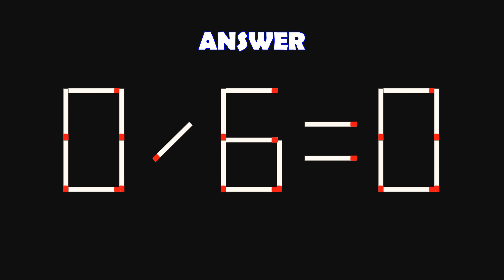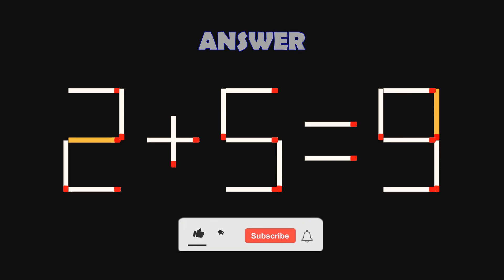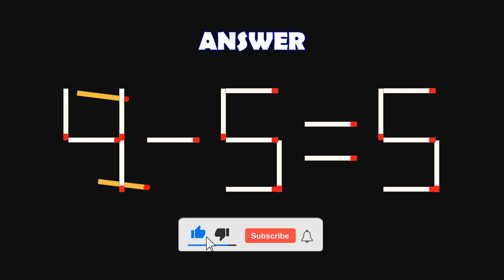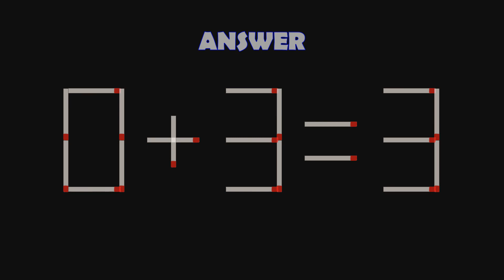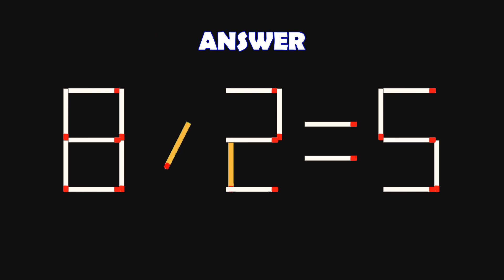Logic Puzzles with Matchsticks-20 | Matchstick Logic Puzzles |Matchstick Puzzles with Answers